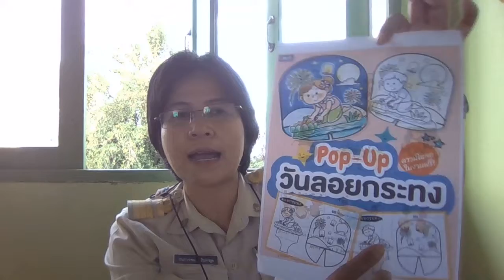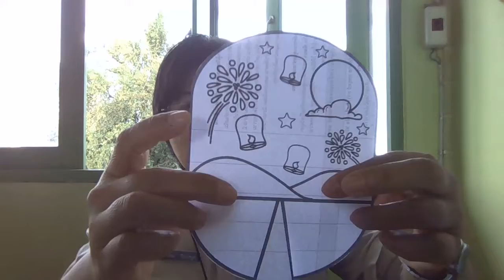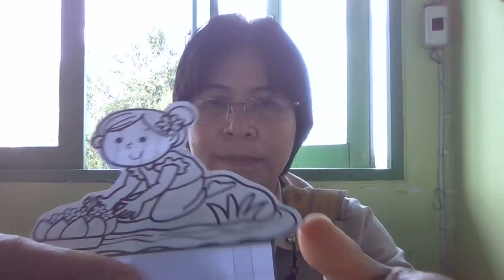วิธีการทำป๊อบอัพลอยกระทง